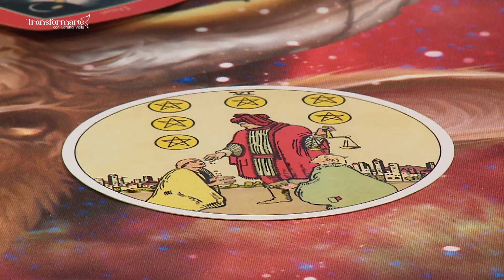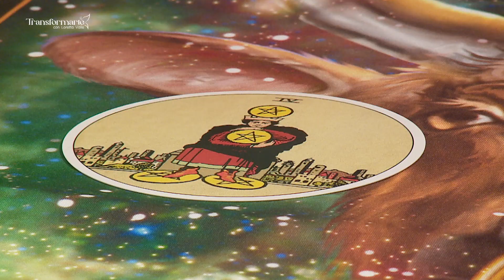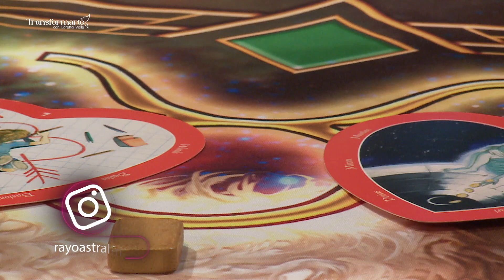CÁNCER el universo te responde a través de Rayo Astral...